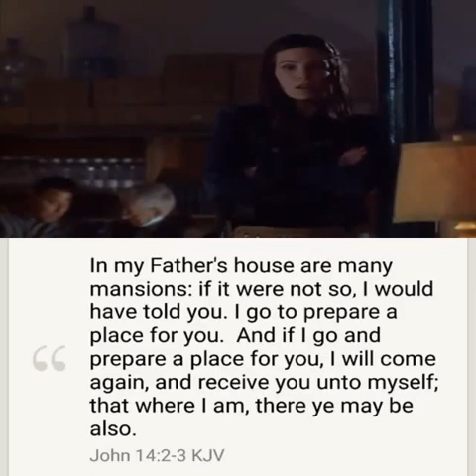Confess To GOD & Trust In Him